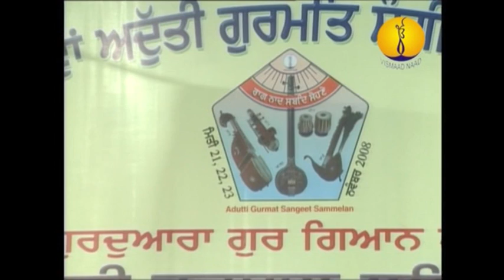Jawaddi Taksal : AGSS 2008 - Bhai Balbir Singh Ji Amritsar